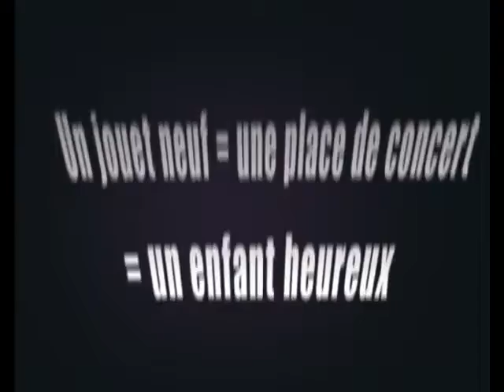Trailer 15e édition 2009